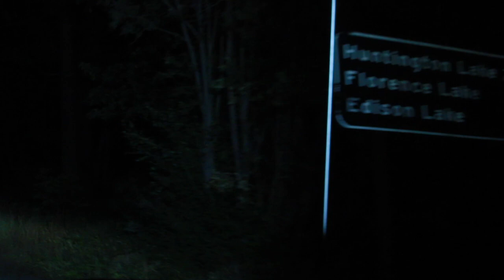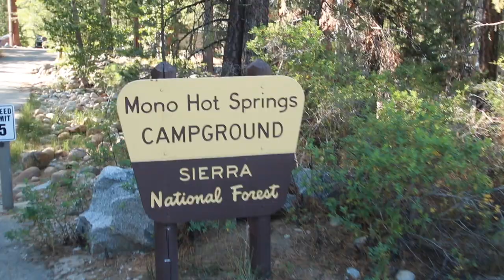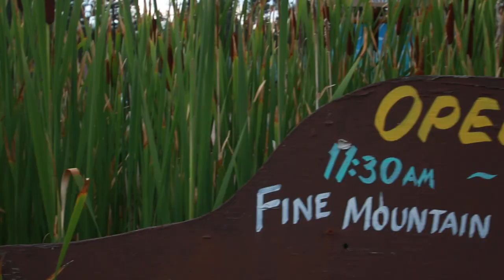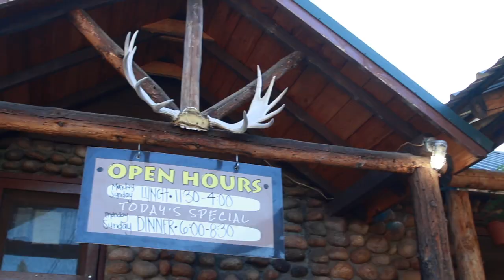Mono Hotsprings , Doris lake and sleeping under a blanket of stars 8/20/18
This was a middle of the night whim that led me to revisiting a well kept not so secret place that few know of but deeply love. I must say that in the middle of hot August days and nights in California this is the place to be. Seventy-five degrees in the afternoon and fifties at night. The milky-way is almost always clear to see up here unless a summer storm drifts in or a fire arises . I have visited and traveled many places around the world but something always brings me back here. Im always looking for a new adventure but Mono Hot-springs is the place I consider home. If you ever visit here remember to take your time, slow down and smell the roses (especially in the evening) hint hint . This place can warm your soul and let your mind roam free if you let it. Cheers